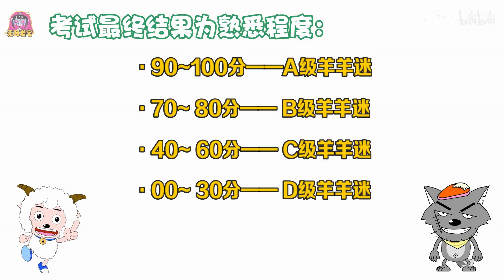十道题让你怀疑你从没看过《喜羊羊与灰太狼》！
内容仅供娱乐，不必当真~大家玩得开心就好！有什么地方需要改正可以评论或者私信up噢！感谢你们的参与！